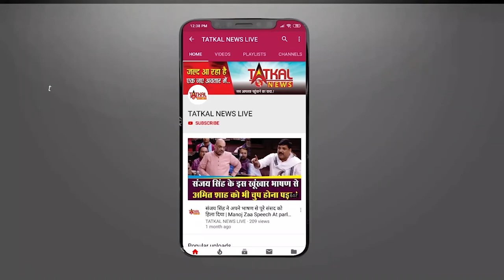RajBabbar : Wish You Happy Birthday || TatkalNewslive